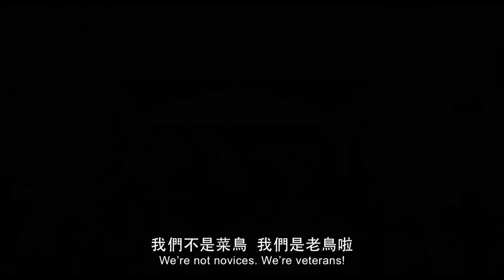【預告】一首搖滾上月球 - YouTube 電影月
Rock Me To The Moon 一首搖滾上月球
TAIWAN｜2013｜DOCUMENTARY｜155min
DIRECTOR:  Chia-Chun Huang 黃嘉俊 (黑糖)

六個平均年齡超過52歲，來自不同的家庭背景的老爸，職業從國中代課老師、網站設計師、捏麵人師傅、課輔班老師、教會行政主任到計程車司機都有，他們組了一個超齡的大叔搖滾樂團叫《睏熊霸》，還奢想要和年輕人一起站上一年一度的海洋音樂祭表演舞台，但他們每個人家裡都有得了罕見疾病的孩子，除了工作還要照顧孩子連睡都睡不飽，還要擠出時間來學樂器練團，這個挑戰看起來彷彿和當年人類要登上月球一樣困難！

台灣的男人習慣在人前表現堅強，所有的悲傷痛苦只能往肚裡吞，壓力只能偷偷自己扛，一但累積到了極點很容易就崩潰瓦解，這些有著沉重負擔的搖滾老爸們，到底該如何擺脫陰霾，走出人生的新希望?

★影音平台觀賞
■中華電信 MOD

YouTube 電影月之《台灣精選》 2020/11/12 -11/17

11/5 至 11/29 每晚8點，每天一部電影，讓觀眾免費在 YouTube 上觀看完整版電影。
本次電影月總共有4個主題，包含開幕片 - 囍宴、時代經典、台灣精選、咫尺彩虹、數位修復以及七匹狼做為閉幕片。
歡迎所有熱愛電影的你們一起線上同樂！你準備好開啟這趟電影之旅了嗎？ 我們每晚8點見！